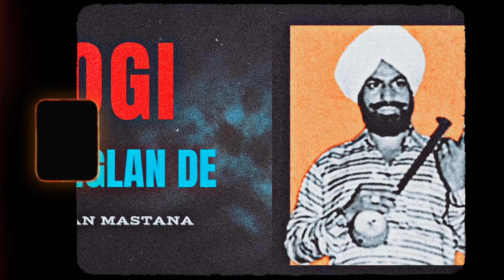Jogi Janglan De - Mohan Mastana X Smoke Ride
NOTICE - please ! you are requested not to re-upload or reuse on this song on any platform as it effects my own channel

Remix Credit;

Smokeride

Jogi Janglan de
Jogi Janglan de tu mehlan di Rani
Jogi Janglan de song
Jogi Janglan de Remix
Jogi Janglan de sundra tu mehlan di Rani
Asi Jogi Janglan de tu mehlan di Rani remix
Asi Jogi Janglan de tu mehlan di Rani ammy Virk
Jogi Janglan de mohan Mastana
Punjabi latest songs
Punjabi old songs remake
Punjabi old song tu mehlan di Rani
Punjabi old song asi Jogi Janglan de
Viral trending songs
Old is gold
Latest songs
Latest remix songs
Trending songs